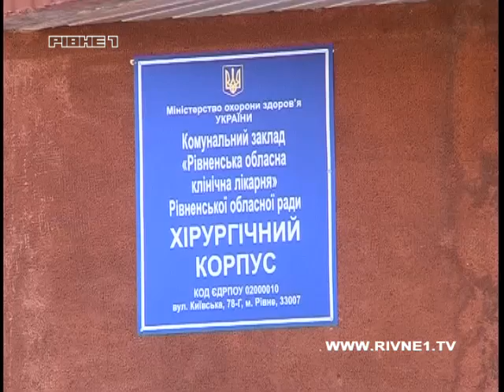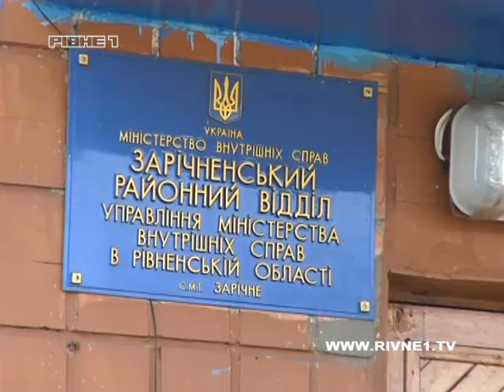Рівненщина: поки батьки садили картоплю - дитина ледь не згоріла в автомобілі